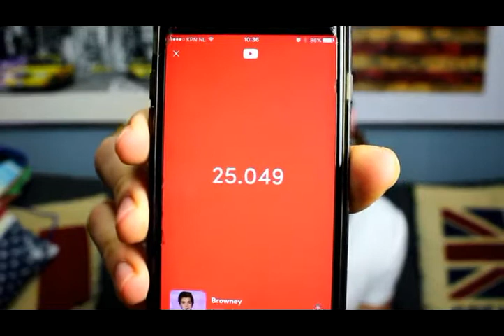Body Transformation How Do I Start BEGINNER WORKOUT! Calisthenics Fat & Ski xvid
🌎🔥For more information "Discovered The Female Fat Loss Code" click here ➜➜